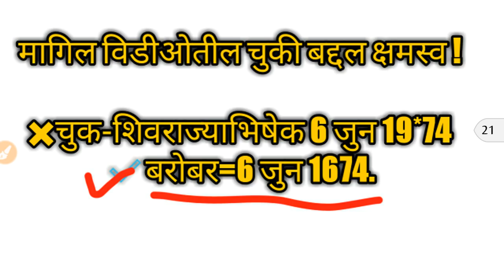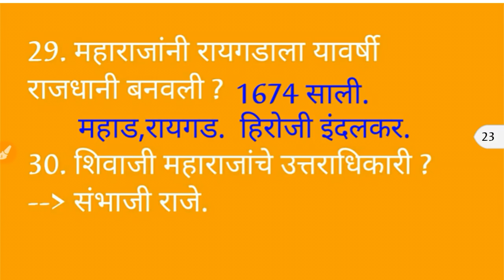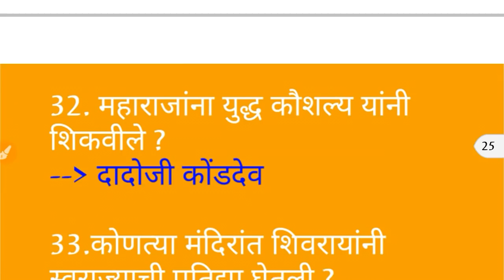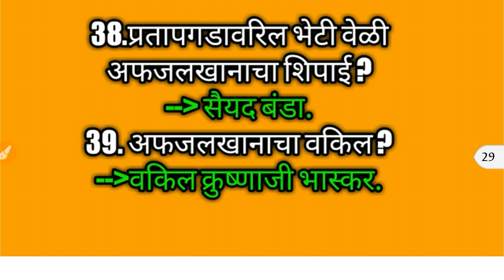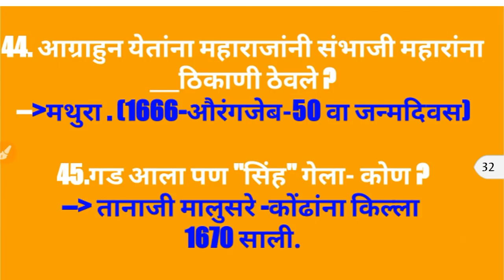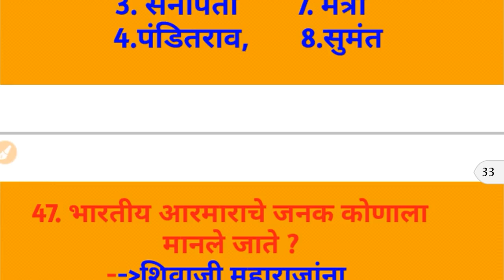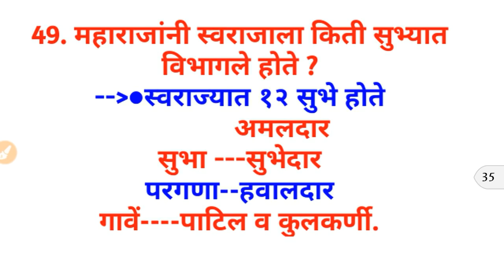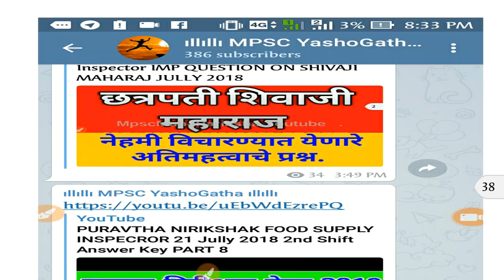छत्रपती शिवाजी महाराज Most IMP QUESTION ON CHATRAPATI SHIVAJI MAHARAJ For MAHAPARIKSHA EXAMS Part 2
Most Imp Questions on Shivaji maharaj
छत्रपती शिवाजी महाराजांवर विचारन्यात येनारे अतिमहत्वाचे प्रश्न भाग-02

¦¦ एकमेका सहाय्य करू | अवघे धरू सुपंथ ¦¦

नमस्कार मित्रांनाे, महाराष्ट्रातील महत्वाच्या
स्पर्धा परिक्षा करिता उपयुक्त विडीआेस आपल्या ग्रामिण भागातील मिंत्रांबराेबर अवश्य Share करा.जेणेकरुन विडीआेस चा लाभ ग्रामिण महाराष्ट्रातील आपल्या मित्रमैत्रिंनी ना सुद्धा हाेईल।🙏🙏

मित्रांनाे आपले ईतर महत्वाचे विडीआेस नक्की पहावे.

🔷[भाग -02 ] छत्रपती शिवाजी महाराज Most IMP QUESTION ON CHATRAPATI SHIVAJI MAHARAJ  For MAHAPARIKSHA EXAMS 2019

✅MPSC राज्यसेवा CSAT पेपर चा Score वाढवायचा आहे ?
✅CSAT मध्ये उतारे चुकतात का ?
✅मानसशास्रिय चुका कमी करणे.
✅Keywords मेथडने अचुक उत्तरांचे तंत्र
✅Option Elimination तंत्र शिका।

🔷MOST IMPORTANT TOP 50 CHALU GHADAMODI FOR MPSC PSI STI ASO MAHAPARIKSHA  MEGABHARTI EXAM 2019 Part 1

🔷मन में है विश्वास "Man Mai Hai Vishwas" Read by IPS VISHWAS NANGARE PATIL,MAHARASHTRA ,INDIA 2018

🔘MpscMahapariksha Ytube Channel.
आपल्या उदंड प्रतिसादाबद्दल मन:पुर्वक धन्यवाद 🙏🙏